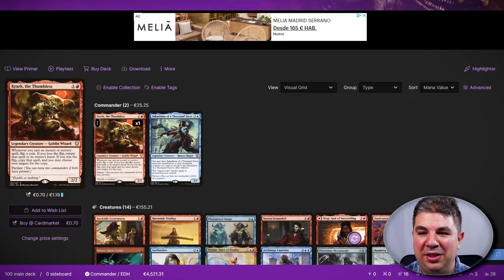🛑KRARK SAKASHIMA🛑 NO caigas en su TRAMPA(NO está MUERTO)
Nivel básico: A partir de 1€
Es el nivel más básico para aquellos que quieran apoyar el canal, qué recibiréis a cambio de esto?

Nivel constructor: A partir de 5€

Este es en nivel para los que necesiten ayuda con sus mazos, ya sean de casual o de competitivo. Si tu mazo pierde la mayoría de las partidas y quieres empezar a ganar, yo te ayudaré a montar una lista mejor. Solo mándame tu lista de mazo y dime cuánto quieres invertir. Créeme que esos 5 pavos te los vas a ahorrar en comprar cartas inútiles.

En este nivel también hay 2 novedades que no había antes. La primeras es que vamos a hacer un seguimiento de tu mazo, vamos a ir viendo cómo funciona y vamos a ir adaptándolo con el paso del tiempo, o si quieres montar otros mazos, pues también lo veremos.

La 2ª novedad es que le haré un video a tu mazo, ya sea en La Casa del Comandante o para Escudo commander, por supuesto, siempre que tú quieras. De esta forma puedo agradecerte el apoyo al canal.

Nivel Guerrero: A partir de 6€

A parte de todo lo anterior, este es el nivel donde están todos aquellos que quieran participar en los torneos mensuales que hacemos en nuestro discord. La idea es repartir más premios o hacer más torneos.

También estoy buscando nuevos patrocinadores para el canal que espero que puedan aportar más cositas, espero que pronto haya novedades

Nivel Zen: A partir de 20€

Este nivel es para aquellos que quieran jugar mejor o prepararse para torneos. No me refiero a reglas, me refiero a optimizar tu juego, tus manos tus políticas, un poco lo que sería una mentoría, pero no solo centrado en el aspecto psicológico si no que también en el aspecto táctico y estratégico del juego. Vamos a detectar tus fallos en la toma de decisiones y en las políticas y vamos a corregirlas para que tu juego sea más sólido

A parte claro está de todos los beneficios de los niveles anteriores.

Magic the gathering es el juego de cartas más popular en el mundo. Desde este canal comentamos las novedades de Magic MTG y en especial de Commander EDH

💚¿NECESITAS UN SETUP PARA EMPEZAR A JUGAR?💚
👉 Esta es la WEBCAM que yo uso
👉 Y un buen BRAZO para enfocar bien la mesa
👉Una WEBCAM secundaria
CASCOS para jugar
👉 Y LUZ para que se vea todo mejor

👉Unas buenas FUNDAS son importantes para proteger tus cartas
👉Unas PERFECT SIZE, para mayor protección
👉Las CAJAS DEMAZOS que yo uso en mis videos
👉Pero si me tengo que llevar el mazo fuera, uso esta